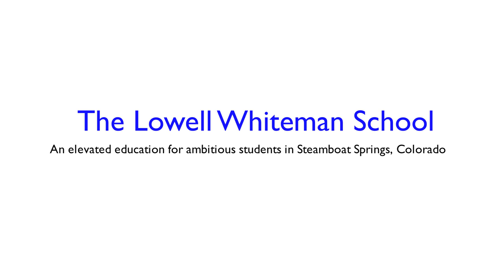Alpine Skiers at The Lowell Whiteman School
Students at The Lowell Whiteman School, a college preparatory boarding/day school in Steamboat Springs, CO, benefit from small classes, dynamic teachers, and a compelling curriculum.

In this film, four LWS competitive alpine skiers talk about balancing academics, training, and competition, and why they chose The Lowell Whiteman School.